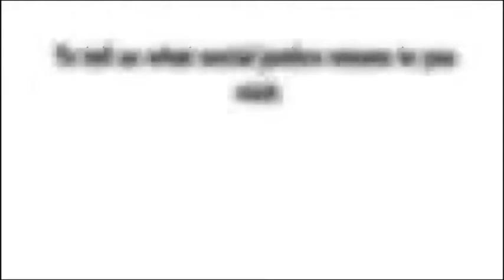What Does Social Justice Mean to YOU